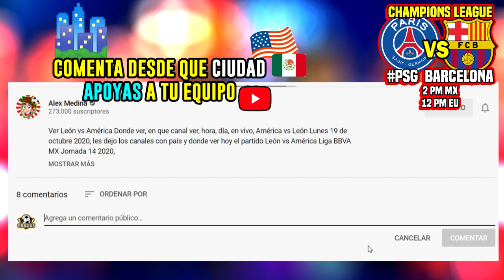🚨PSG vs FC Barcelona ⚽ Fox Sports Deportes |✅ Champions League | En Vivo | 2021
Ver PSG vs FC Barcelona, resumen Donde ver, en que canal ver, hora, día, en vivo, Barcelona vs psg miercoles 10 de marzo de 2021, les dejo los canales con país y donde ver hoy el partido paris saint germain, octavos champions.